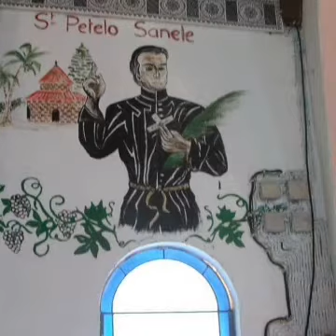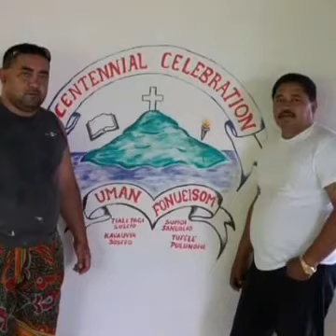LAU O GAOIII NA KAU AGA O FAIII MOLE FAKAKATOA MONI GAOIIII LALASI NA FAI ENI PATELE O TATOU.